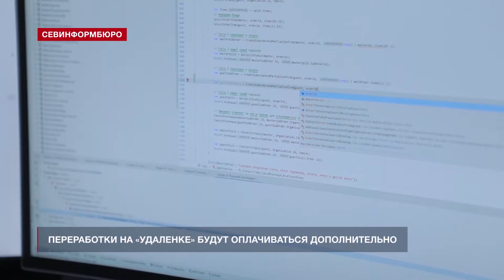Переработки на «удаленке» будут оплачиваться дополнительно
Работодатели должны будут обеспечивать оборудованием сотрудников, работающих дистанционно, и оплачивать их переработки по двойному тарифу.